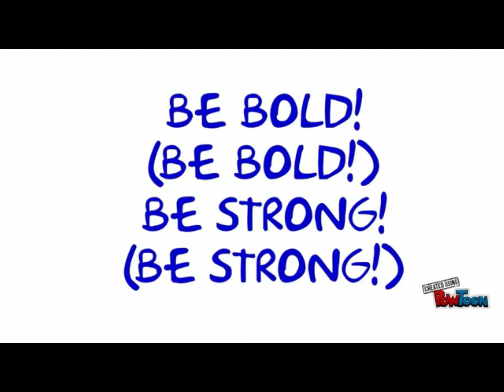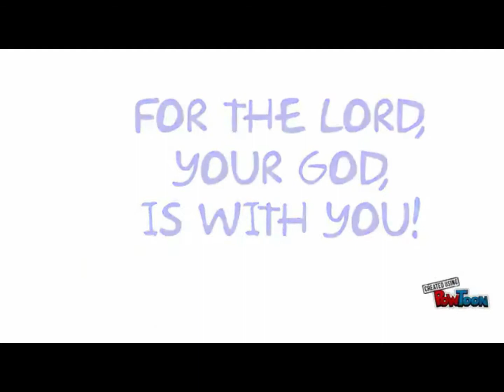Hyde Anglican 210310 Assembly Ezra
For St Georges!